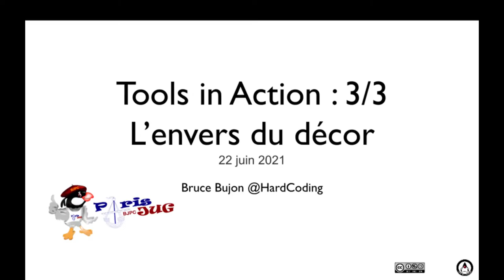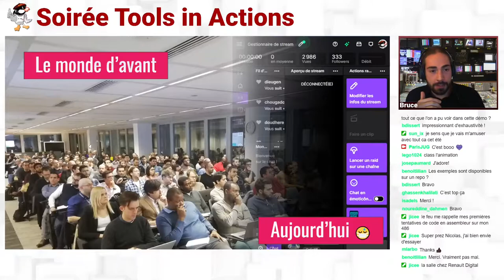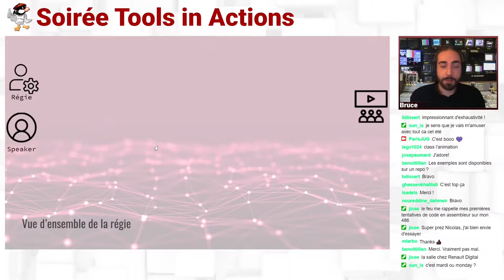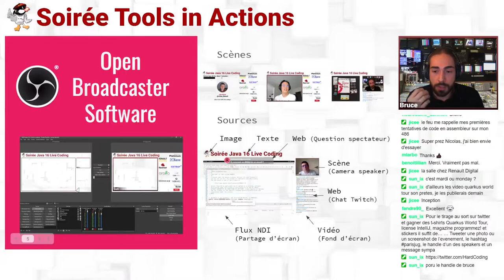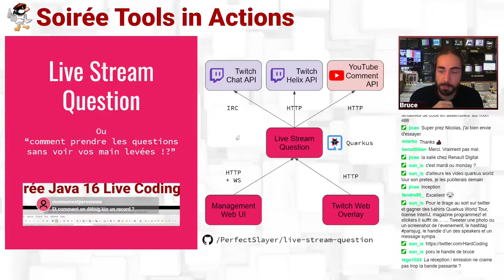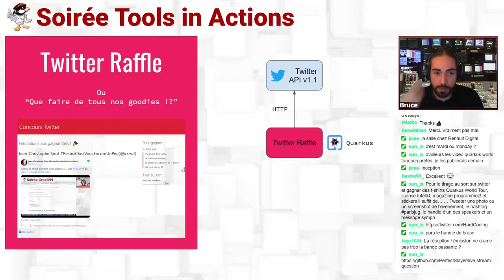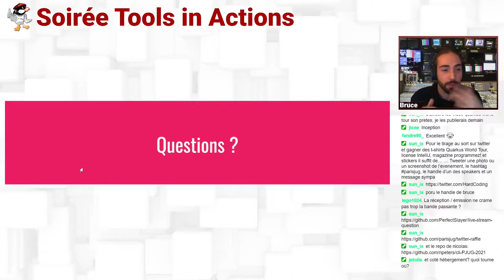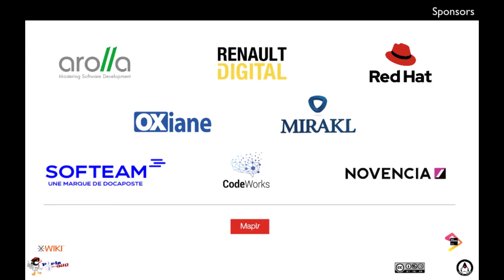2021/06/22 - Soirée Virtuelle TiA 3/3 : Paris JUG Live, L’envers du décor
19h50 à 20h10: Paris JUG Live, L’envers du décor
Le Paris JUG, c'est avant tout une communauté locale de passionné(e)s. Mais à l'heure de la crise sanitaire, il a fallu trouver un moyen de se réinventer si l'on voulait continuer à vous proposer mensuellement nos soirées (en attendant de se retrouver tous autour d'un verre et d'un buffet ;)).
À travers cette session, je vous montrerai tout l'envers du décor qui nous permet de faire ces soirées live:

Comment se passe la capture de nos speakers, le montage vidéo et audio,
Comment fait-on pour créer de l'interaction, prendre vos questions en live, faire des sondages,
Comment marche le tirage au sort de nos gagnants du concours Twitter.
Vous découvrirez les l'architecture globale mise en place et les outils développés (en Java !) spécialement pour l'occasion.
par Bruce Bujon